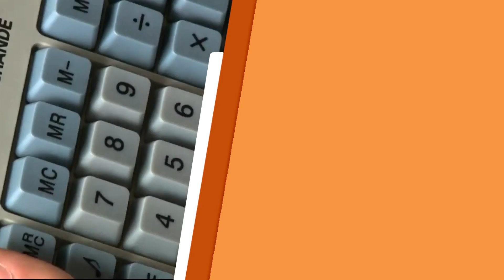Dicas especiais de férias para pais e filhos!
Nesse Manhã Leve especial de férias, Maria Cândida recebe convidados para compartilhar dicas do que fazer nessas férias. Confira!

REDE APARECIDA
A TV de Nossa Senhora